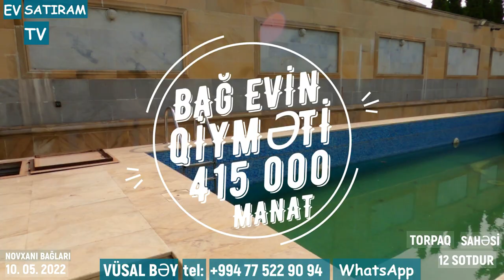QIYMƏT DÜŞDÜ! 380 000 (415 000) MANATA BAĞ EVİ SATILIR YUXARI BAĞLARDA/EV SATIRAM TV